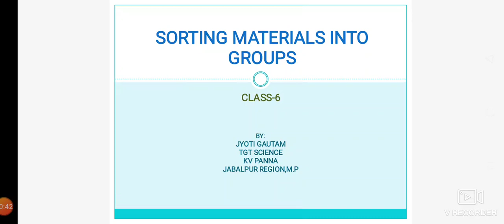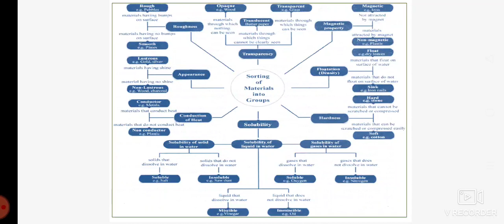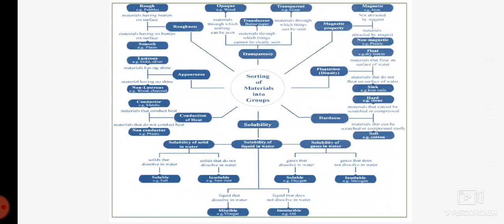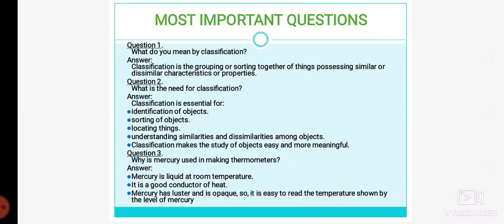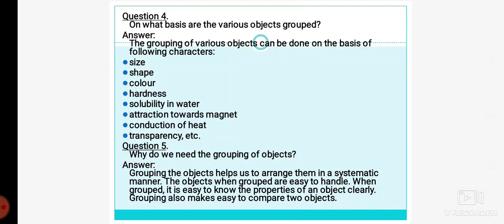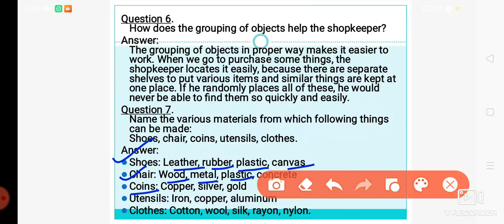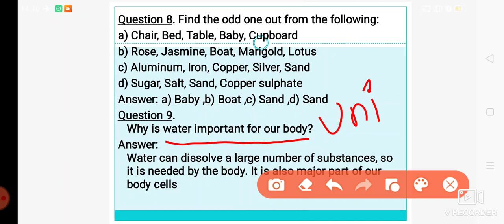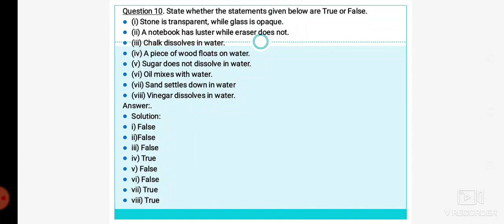SORTING MATERIALS INTO GROUPS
Part 2
MIND MAP AND MOST IMPORTANT QUESTIONS